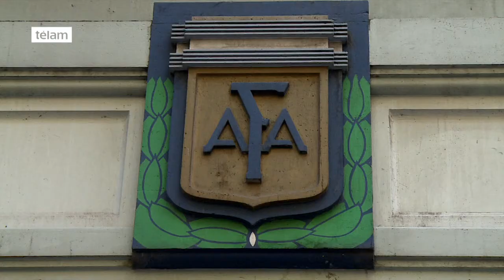La AFA apelará la sanción a Lionel Messi el próximo viernes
La AFA recurrirá al Tribunal de Arbitraje Deportivo (TAS) para apelar la sanción de cuatro partidos que la FIFA le impuso este martes a Lionel Messi por insultar a un juez asistente brasileño en el partido con Chile por las Eliminatorias.